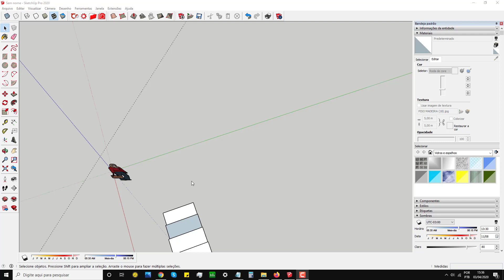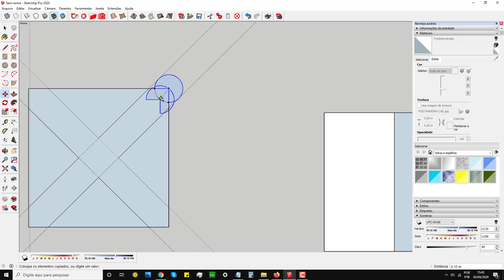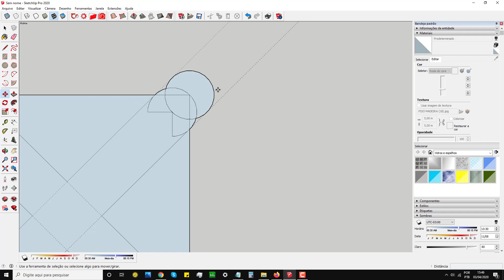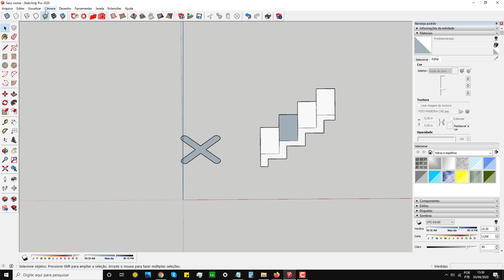18 SketchUp Cantos arredondados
SketchUp é um software próprio para a criação de modelos em 3D no computador.  Foi originalmente desenvolvido pela At Last Software(@last software, uma  empresa estadunidense com sede em Boulder, Colorado, a qual foi adquirida  pela Google, como anunciado a 14 de Março de 2006. Em 2012 Trimble Navigation adquiriu o programa. O SketchUp está disponível em duas versões: a versão profissional, Pro, e a versão gratuita, Make, (para uso privado, não comercial). No site em inglês do SketchUp, você encontra para download a versão 2014 em inglês do software. No Brasil sua revendedora autorizada é a totalCAD softwares técnicos, que disponibiliza em seu site downloads de avaliação da versão Pro em português.